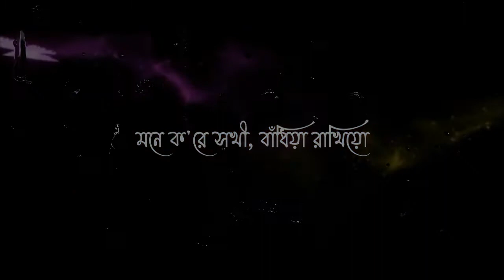valobeshe sokhi nivrite jotone❤️ black screen status || bangla romantic status || rabindra sangeet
valobeshe sokhi nivrite jotone❤️🦋 black screen status || bangla romantic status || rabindra sangeet status

🦋𝑨𝒍𝒍 𝑻𝒚𝒑𝒆 𝑩𝒍𝒂𝒄𝒌𝒔𝒄𝒓𝒆𝒆𝒏 𝑺𝒕𝒂𝒕𝒖𝒔🦋
Romantic Song Lyric Status
New Song Black Screen Lyric Status

Black Screen Lyric Status🎉
Arman Mallick New Song✨
All Type Hit Song❤
Trending Lyric Status✨
Badshah New Song Status💜
Hindi Hit Song Status⚡